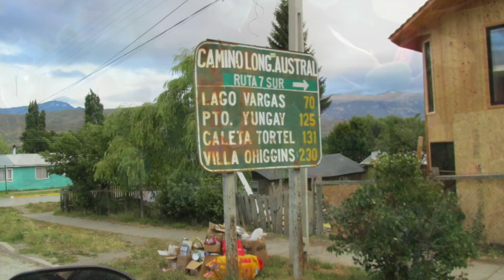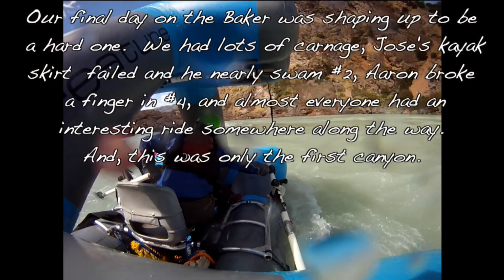Patagonia Baker, Figueroa & Futaleufú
⁄Ríos Libre!  These unbelievable rivers are treasures and shouldn't be lost to unnecessary reservoirs.  We are grateful for this experience in this special corner of the globe.  -Dec 2014